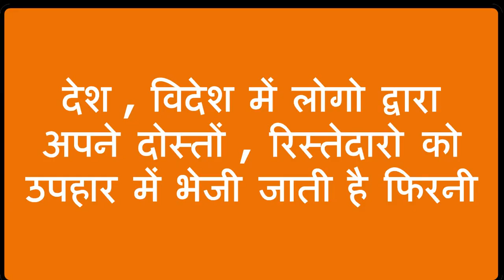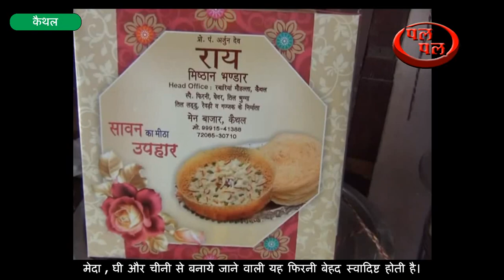विदेशों में मशहूर सावन का मेवा भारत में कहाँ बनता है ? आपने खाया एक बार तो मांगोगे हजार बार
सावन का मेवा नाम से मशहूर कैथल जिला की फिरनी की आजकल शहर में पूरी धूम मची हुई है।  बाजार में हलवाई की दुकाने फिरनी मिठाई से सजी हुई है और दुकानों पर सारा दिन  ग्राहकों की भारी भीड़ दिखाई देती है।  बाजार में हलवाइयों ने ग्राहकों को आकर्षित करने के लिए फिरनी मिठाई के  रंगबिरंगे बैनर लगाए हुए है।  सावन माह को शुरू होने में अभी कुछ दिन बाकी है लेकिन हलवाइयों और कारीगरों द्वारा जून माह में ही फिरनी बनानी और बेचनी शुरू कर दी थी।  मेदा , घी और चीनी से बनाये जाने वाली यह फिरनी बेहद स्वादिष्ट होती है।  जब सावन माह में सभी मिठाईयो में जल्द ही सीलन हो जाती है तब सावन माह में इस  फिरनी मिठाई का जायका काफी अच्छा हो जाता है।  ऐसा कहना है कि यदि एक बार यदि कोई व्यक्ति इस मिठाई का स्वाद ले लेता है तो हर वर्ष सावन माह में वह कैथल से यह  फिरनी मिठाई मंगवाता है।  अनेको वर्ष पहले कैथल के मशहूर हलवाई मोती राम भगवान दास ने इस फिरनी मिठाई को बनाना शुरू किया था और अब उनके परिवार के सदस्य इस काम को जोरो से आगे बढ़ा रहे है।  इसी परिवार के हलवाई काकू ने बताया कि यह फिरनी मिठाई सावन माह का मेवा है।  अनेको वर्षो से यह परम्परा है कि सावन माह में आने वाले तीज त्योहारों पर लोग अपनी बहन , बेटियों को भेजने वाले उपहारों में फिरनी विशेष तौर पर भेजते है।  इतना ही नहीं कैथल और आसपास के जिलों के लोग कैथल की फिरनी देश विदेश में रहने वाले रिस्तेदारो , दोस्तों को उपहार के रूप में भेजते है।  काकू हलवाई ने कहा इस फिरनी मिठाई का स्वाद बेहद निराला है और बरसात के आने पर यह फिरनी काफी मुलायम हो जाती है।  उन्होंने कहा कि यह फिरनी मिठाई  बाजार में बिकने वाली अन्य मिठाइयों से काफी सस्ती भी है।  कैथल के बाजार में फिरनी मिठाई से सजी दुकान के मालिक  ललित कुमार और ग्राहक  सोनू ने कहा कि आजकल कैथल के बाजारों में चारो और फिरनी की दुकाने सजी हुई है और सुबह से शाम तक ग्राहक भारी मात्रा में फिरनी के डिब्बे पैक करवा कर ले जाते है।  उन्होंने कहा कि कैथल की फिरनी देश के बड़े बड़े शहरो और विदेशो में भी काफी भेजी जाती है।  सावन माह के मेवा के नाम से मशहूर फिरनी की तीन महीने तक बड़ी डिमांड रहती है।  इन्होने बताया कि सावन माह में बहन , बेटियों को भेजे जनि वाली कोथली में फिरनी मिठाई विशेष रूप से भेजी जाती है।  तीज , राखी और जन्मअस्ठमी के त्योहारों पर फिरनी की मांग काफी जयादा बढ़ जाती है।  जून से अगस्त माह तक कैथल आने वाले लोग यहाँ से फिरनी मिठाई जरूर खरीद कर ले जाते है  . फिरनी मिठाई वास्तव में ही सावन माह का मेवा है जिस का स्वाद अन्य मिठाइयों से बेहद निराला है।